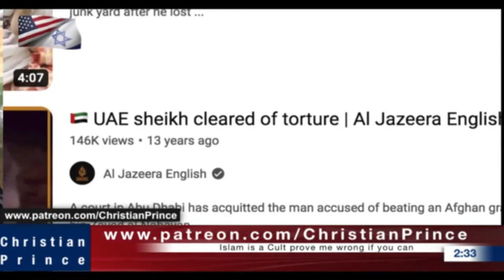Christian Prince Re-Runs: Rabbi Exposed by Ali Dawaha and Muhammad Hijab, Part Two